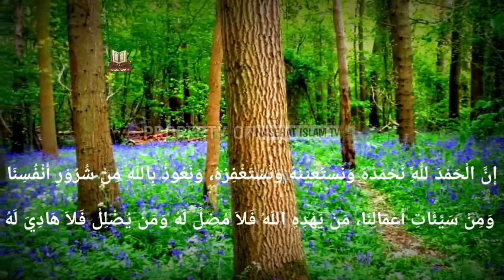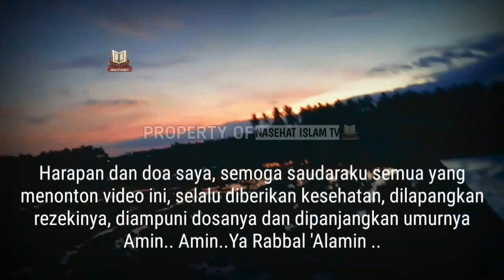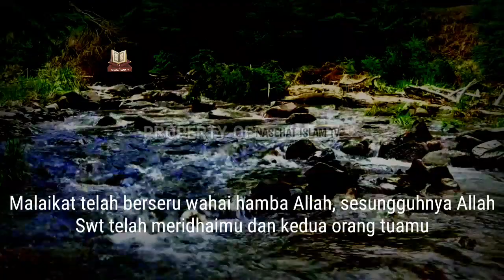Keutamaan Sholat Tarawih Malam Ke 18 Ramadhan | Sempatkan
Salah satu amalan sunnah yang perlu dijalankan setiap umat Muslim di tiap malam Bulan Ramadan adalah melaksanakan shalat tarawih dan witir

Adapun keutamaan melaksanakan sholat tarawih pada malam ke 18 Bulan Ramadhan adalah

Mari selalu support terus channel